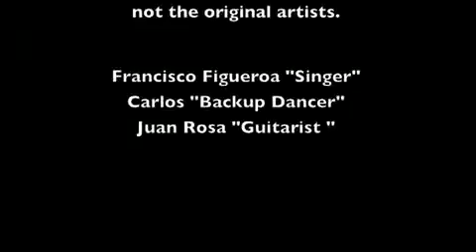Aventura Yo Quisiera Amarla